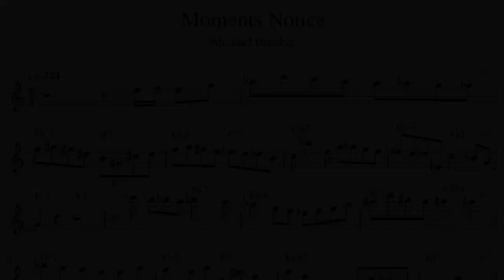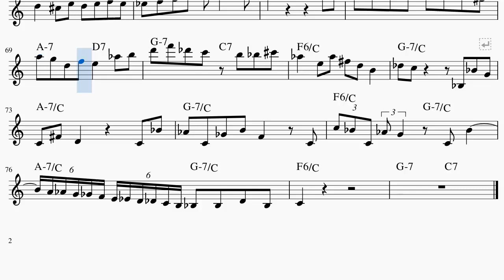Michael Brecker - Moment's Notice Solo Transcription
An updated and corrected version in form of a PDF in Bb, C and Eb including this video is available on my

This track which can be found on the album " Swingin' " by Arturo Sandoval, published by GRP was composed by John Coltrane.